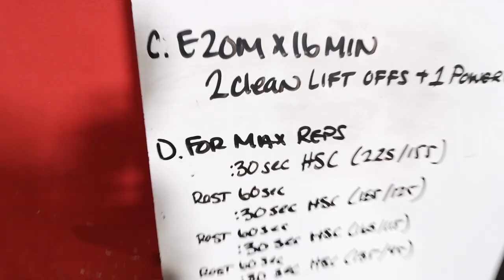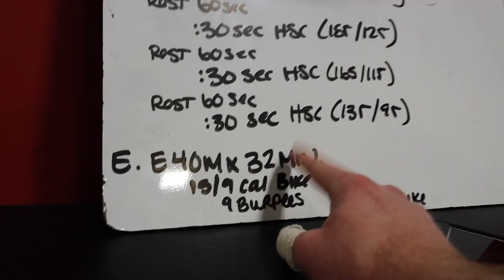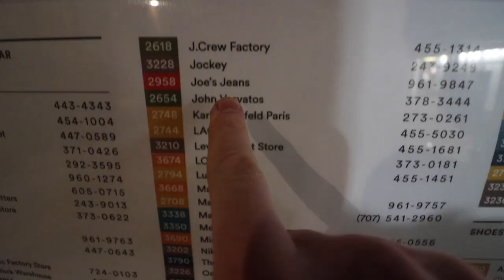THE BEST SKI GOGGLES (Vlog #119)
Do believe I found the best Ski Goggles out there.

Another great one in the books!